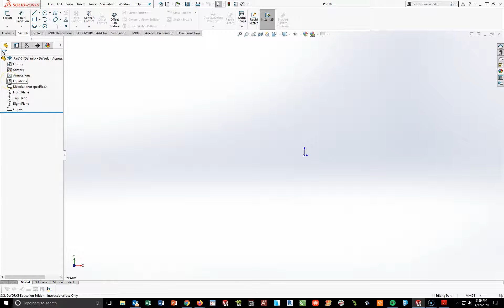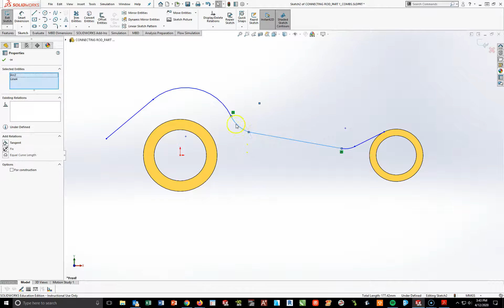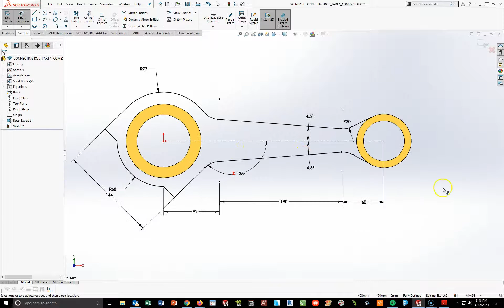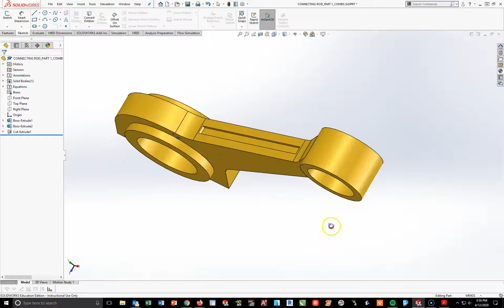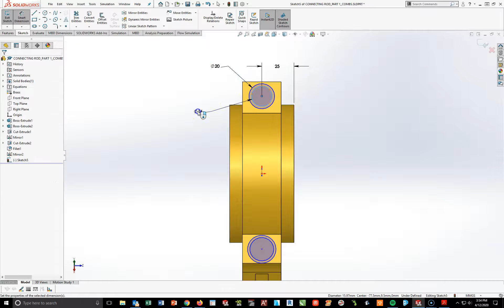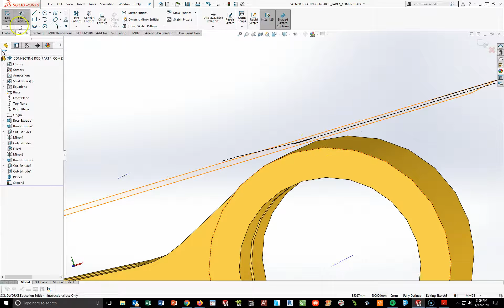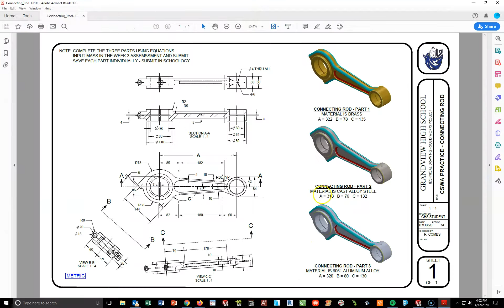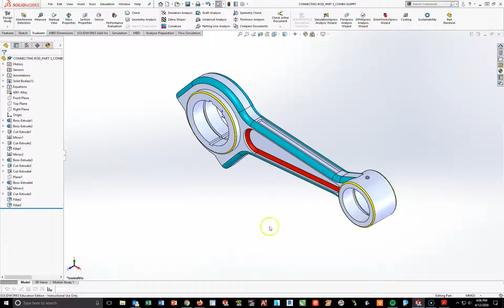VIDEO DIRECTIONS FOR CONNECTING ROD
Step-by-Step Video directions for completing the Connecting Rod, Parts 1, 2 and 3. Emphasis on Equations/Global Variables and part modifications.